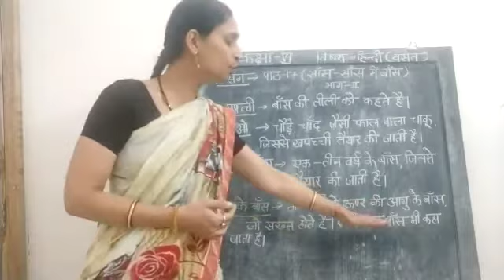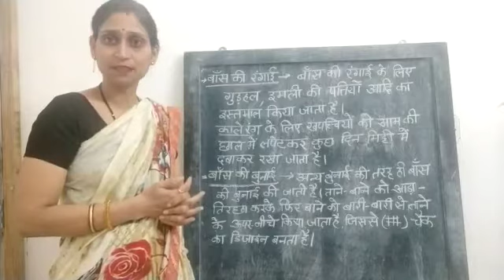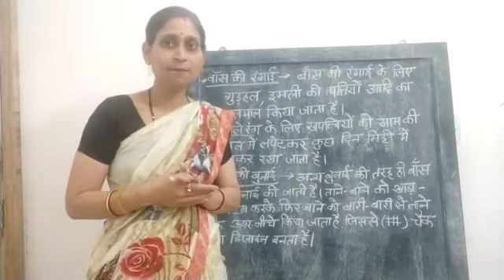पाठ-17 साँस- साँस में बाँस क़क्षा 6 part-2 हिन्दी